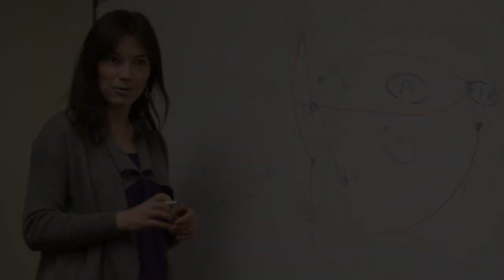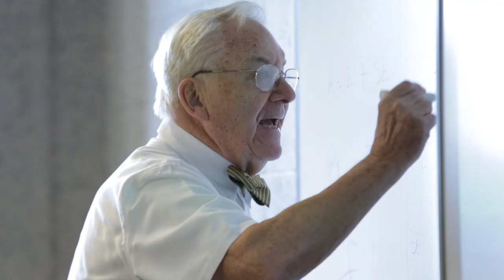Industrial Engineering & Operations Research at Columbia University